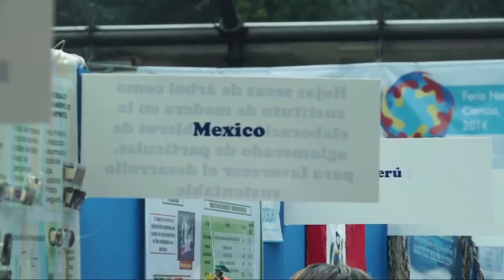Feria Nacional Infantil y Juvenil de Ciencia, Tecnología e Innovación 2014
En nuestra sección Apuntes conozcan el balance de la Feria Nacional Infantil y Juvenil de Ciencia, Tecnología e Innovación que se desarrolló el pasado mes de abril y fue liderado por el Programas Ondas de Colciencias.